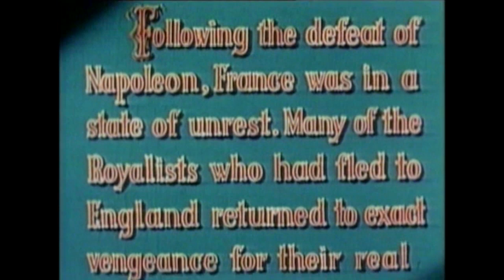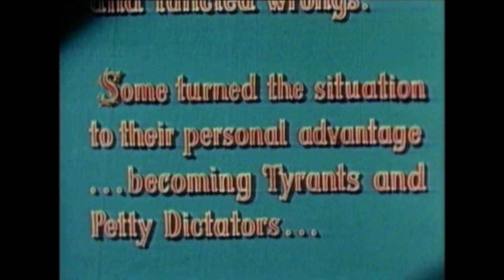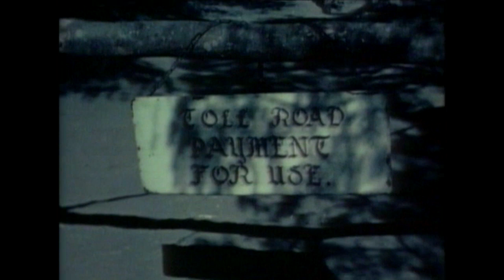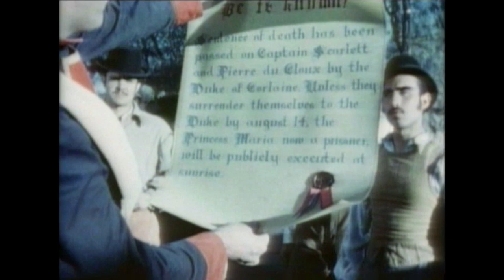Captain Scarlett | RICHARD GREENE | Classic Drama Film | Adventure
Old Drama Movie starring Richard Greene: Captain Scarlett - Captain Scarlett returns from gallivanting around the country-side after the Napoleonic wars and finds life in southern France very different.

Captain Scarlett (1952)
Director: Thomas Carr
Writers: Howard Dimsdale
Stars: Richard Greene, Leonora Amar, Nedrick Young
Genre: Adventure, Drama
Country: United States
Language: English
Release Date: 31 October 1952 (Belgium)
Duration: 78 min
Filming Location: Mexico

Storyline:
Captain Scarlett returns from gallivanting around the country-side after the Napoleonic wars and finds life in southern France very different. He saves a beautiful princess from an arranged marriage to an evil count, protects many of the people from being persecuted by the Duke of Corlais, and eventually rids the country of the scourge of Corlais' power.

Reviews:
"I enjoyed this little flick as a kid surprisingly enough. It kept my attention and it was engaging. I see many traits of the captain Scarlett character in Zorro and Robin Hood. One could even say that this was a combination of both. Pure action and good storytelling. Recommended to families who want pure action and story progression without the unnecessary elements of violence and swearing unsuitable for young kids. I enjoyed it multiple times!" -Written by goldfussmikey on IMDb.com

"An excellent film all around. Richard Greene gave an extravagant performance as the dashing and masterful Captian Scarlett. It is hard to imagine a more enjoyable film, or a film in which more men are worsted by a single lamp, Or in which more men are tied to trees, for no real reason. It also contains the best fencing sequences ever captured on film, evidently the actors all had a great deal of fencing experience. The script is excellent, the acting is excellent, and the directing is beyond description. If you have any desire to see the best movie ever made, look no further. If you can only see one movie for the next ten years, everyday, make it this one." -Written by Homeschooledmail on IMDb.com

Also Known As (AKA):
(original title) Captain Scarlett
Austria Der scharlachrote Kapitän
Belgium (French title) Le capitaine rouge
Belgium (Flemish title) De rode kapitein
Brazil Capitão Scarlett
Denmark Kaptajnen med den røde kappe
Finland Punainen kapteeni
France Capitaine Scarlett
Greece (transliterated title) O Tyrannos tou mavrou pyrgou
Italy Il capitano rosso
Mexico El capitán escarlata
Portugal Capitão Scarlett
Spain Capitán Scarlett
Sweden Kapten Våghals
Turkey (Turkish title) Kılıçların fırtınası
UK Captain Scarlett
USA Captain Scarlett
West Germany Der scharlachrote Kapitän

MORE MOVIES!